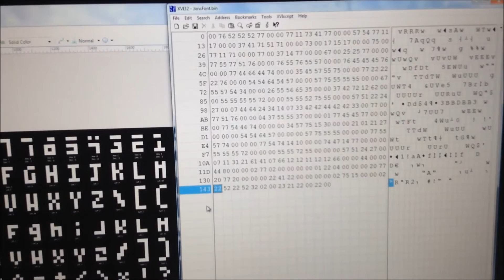💾 OS development, Typography: Made a "basic mono spaced font" to fit/support low res displays also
OS development - Update 0002:
Lowkey bitmap font, typed it out in a hex editor, then made a routine decoded those packed bits as pixels out to a buffer used an old-school BIOS interrupt to blitz it to the display making the letter of the pressed key. Still need to plan out a format for vector fonts. Something like "TTF/SVG fonts" but different.